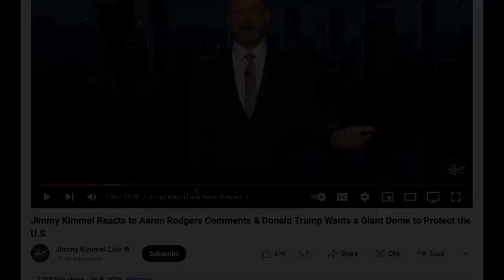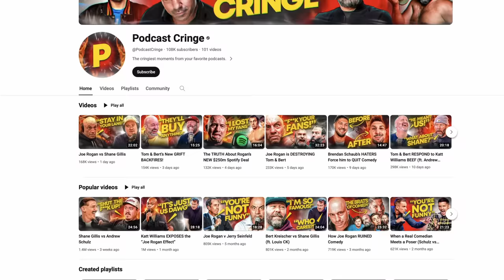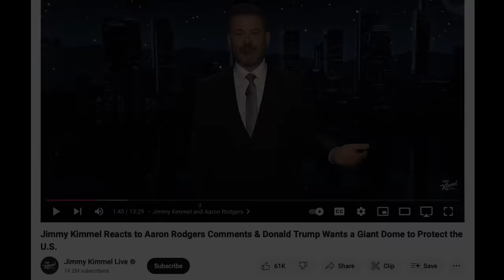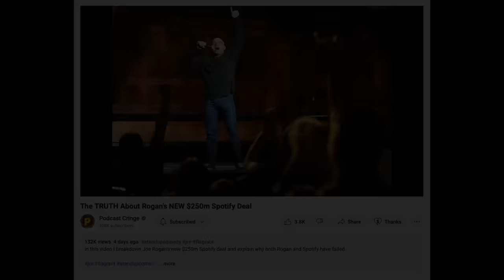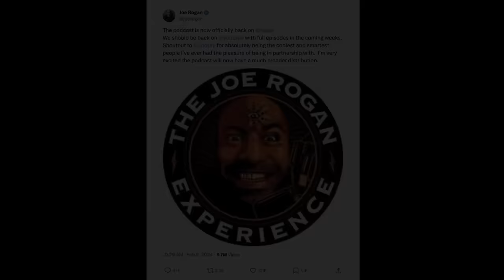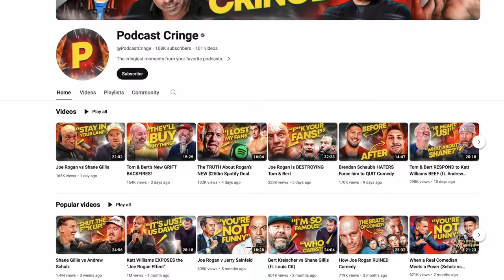Joe Rogan vs Jimmy Kimmel (ft. Aaron Rodgers)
This video covers Jimmy Kimmel's beef with Aaron Rodgers over the "Epstein list" as well as Joe Rogan's ongoing beef with Kimmel and the Hollywood establishment.